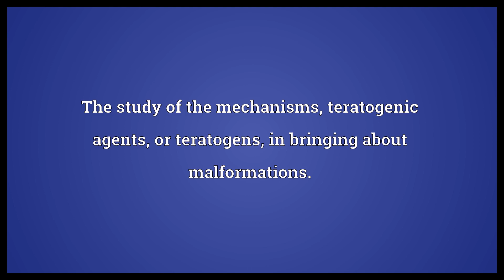Teratology Meaning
Video shows what teratology means. The study of teratogenesis, congenital malformations or grossly deformed individuals.. The study of the mechanisms, teratogenic agents, or teratogens, in bringing about malformations.. Affectation of sublimity, bombast..  Teratology Meaning. How to pronounce, definition audio dictionary. How to say teratology. Powered by MaryTTS, Wiktionary